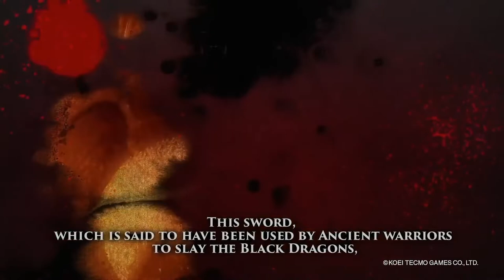Top 5 Games Of June 2021 You Should Play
Game 1 Chivalry 2
Game 2 Legend Of Mana
Game 3 Solar Ash
Game 4 Scarlet Nexus
Game 5 Ninja Gaiden

5$ Bonus pri registraciji , a od VAS zavisi koliko cete zaraditi!